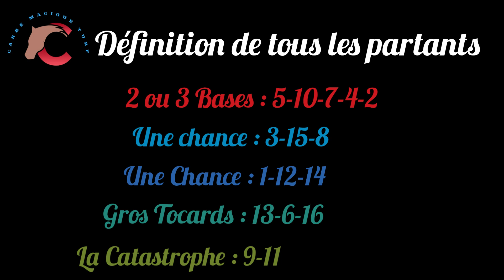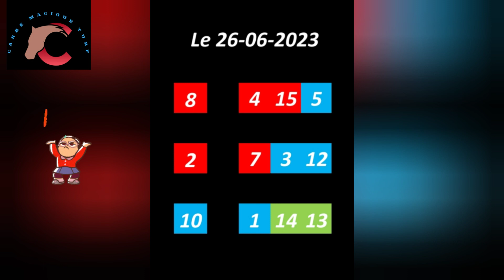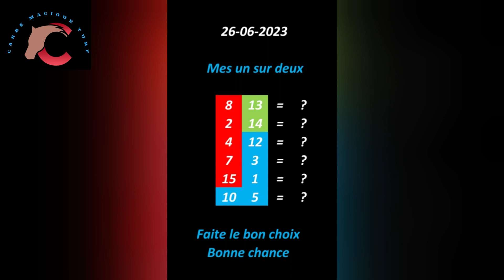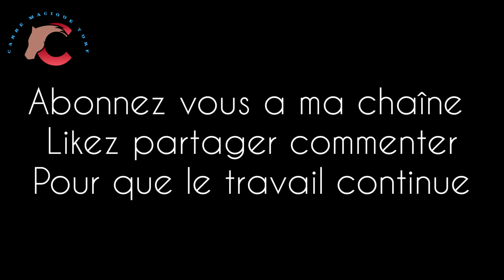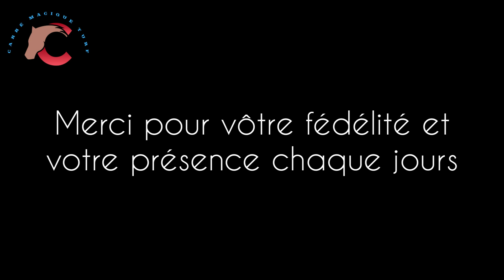26 JUIN Lyon-Parilly R1/C8 -2000 m